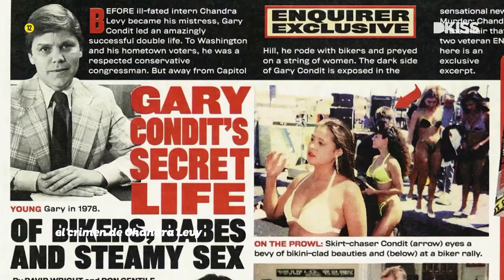Marta Robles presentará la nueva serie del género de crimen que llega a DKISS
El crimen ha sido desde su lanzamiento uno de los pilares de la programación de DKISS y, a partir del próximo domingo 21 de octubre, el género cobra aún más fuerza y tendrá su propio rostro. La periodista y escritora Marta Robles será la encargada de presentar la nueva serie sobre los crímenes más mediáticos, como el de la reina de belleza infantil, JonBenét, que conmocionó a Estados Unidos.